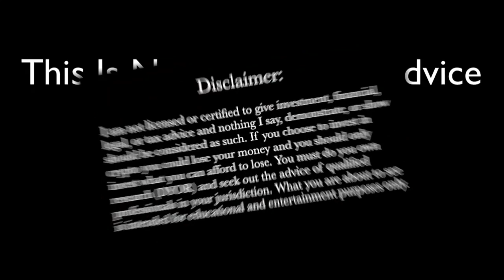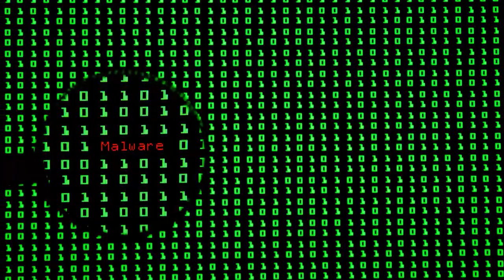Crypto For Beginners -Part 4- Cryptocurrency Security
Watch the entire 5 part mini-series and learn how to invest in cryptocurrency for beginners.

0:00 - Welcome & Disclaimer
2:35 - Tip #1
3:30 - Tip #2
5:15 - Tip #3
6:45 - Tip #4
8:10 - Tip #5
9:15 - Tip #6
11: 25 - Tip #7
12:25 - Tip #8
14:45 - Tip #9
15:18 - Tip #10
16:05 - Tip #11
17:55 - Tip #12
21:10 - Tip #13
29:20 - Tip #14
32:20 - Tip #15
33:05 - Tip #16
39:25 - Tip #17
40:00 - Tip #17
41:23 - Video #5 Cryptocurrency Questions & Answers

The links shown here may be affiliate links which means if you click them we may receive a commission for referring you to a product or service - at no extra cost to you. All recommendations made are on products and services that have been personally vetted and are top caliber in their class. Thanks for supporting the channel!

dan hollings the plan best bonuses cryptocurrency investing for beginners passive income online passive income crypto investing passive income online